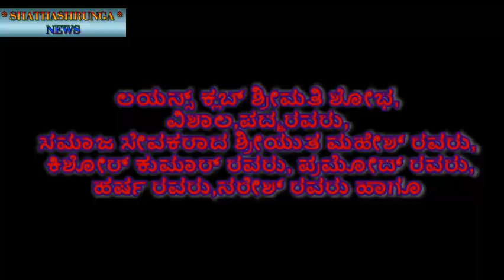ಶ್ರೀ ಶತಶೃಂಗ ಕಿವುಡು ಮಕ್ಕಳ ಉಚಿತ ವಸತಿಯುತ ಶಾಲೆ ಬಂಗಾರಪೇಟೆ ವತಿಯಿಂದ 73ನೇ ಸ್ವಾತಂತ್ರ್ಯ ದಿನಾಚರಣೆ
ಶ್ರೀ ಶತಶೃಂಗ  ಕಿವುಡು ಮಕ್ಕಳ ಉಚಿತ ವಸತಿಯುತ ಶಾಲೆ ಬಂಗಾರಪೇಟೆ ವತಿಯಿಂದ 73ನೇ ಸ್ವಾತಂತ್ರ್ಯ  ದಿನಾಚರಣೆಯನ್ನು  ಅದ್ದೂರಿಯಾಗಿ ಗಣ್ಯರ ಸಮ್ಮುಖದಲ್ಲಿ ನೆರವೇರಿಸಲಾಯಿತು...  ಕಾರ್ಯಕ್ರಮದ ಅಧ್ಯಕ್ಷತೆಯನ್ನು ಶ್ರೀ ಶತಶೃಂಗ ವಿದ್ಯಾ ಸಂಸ್ಥೆ(ರಿ)
ಸಂಸ್ಥಾಪಕ ಕಾರ್ಯದರ್ಶಿಗಳಾದ ಶ್ರೀಮತಿ ಹೆಚ್_ಎ_ನಾಗವೇಣಮ್ಮನವರು ವಹಿಸಿದ್ದರು..
ಧ್ವಜಾರೋಹಣವನ್ನು ಬಂಗಾರಪೇಟೆಯ ಆರಕ್ಷಕ ಠಾಣೆಯ ASI ರವರಾದ ಮ್ಯಾಥೂ_ಅಲೆಗ್ಸಾಂಡರ್ ರವರು ನೆರವೆರಿಸಿದರು... ಕಾರ್ಯಕ್ರಮದಲ್ಲಿ ಟಿಪ್ಪುನಗರದ
ಕೌನ್ಸಿಲರ್ ರಾದ ಶ್ರೀಮತಿ ಹಸೀನ್ ತಾಜ್ ರವರು, ಲಯನ್ಸ್ ಕ್ಲಬ್ ಶ್ರೀಮತಿ ಶೋಭ,
ವಿಶಾಲ,ಪದ್ಮರವರು, ಸಮಾಜ ಸೇವಕರಾದ ಶ್ರೀಯುತ ಮಹೇಶ್ ರವರು,  ಕಿಶೋರ್ ಕುಮಾರ್ ರವರು, ಪ್ರಮೋದ್ ರವರು,  ಹರ್ಷ ರವರು,ನರೇಶ್ ರವರು ಹಾಗೂ ಕೋಲಾರ ಜಿಲ್ಲಾ ಕಿವುಡರ ಸಂಘದ  ಅಧ್ಯಕ್ಷರು ಹಾಗೂ ಸದಸ್ಯರು, ಪೋಷಕ ವೃಂದದವರು  ಭಾಗವಹಿಸಿದ್ದರು...
ಶ್ರೀ ಶತಶೃಂಗ  ಕಿವುಡು ಮಕ್ಕಳ ಉಚಿತ ವಸತಿಯುತ ಶಾಲೆ ಮಕ್ಕಳಿಂದ
 ಸಾಂಸ್ಕೃತಿಕ ಕಾರ್ಯಕ್ರಮಗಳು ನೇರವೆರಲ್ಪಟ್ಟವು...